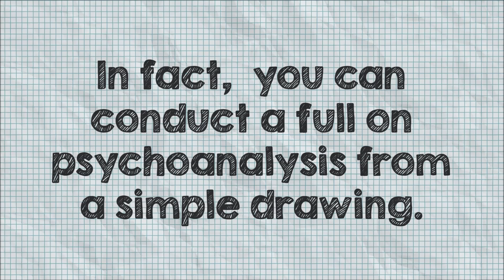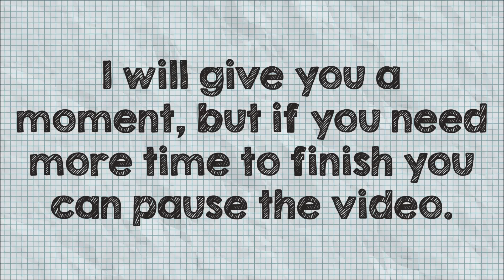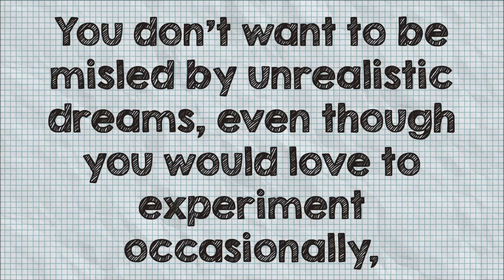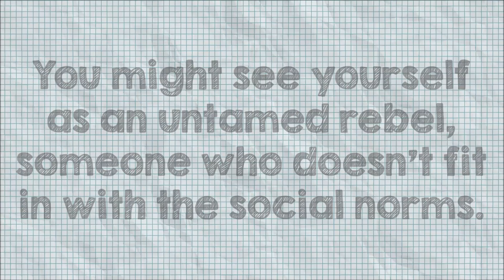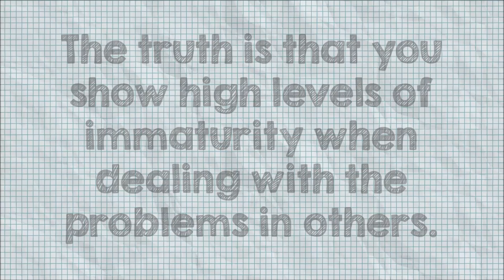Personality Test: Finish the Drawing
Would you like to know more about your personality? Are you open to learning more about several important elements of your personality?

This test will tell you everything about your personality by seeing what you're drawings reveal about you. Then here s a very simple, but at the same time quite an insightful personality test for you to take.

All you have to do is complete the drawing as you see it. Once you have finished the drawing. Let’s discover what your sketch reveals about your personality! My analyzing your sketches and doodles they will show you the hiding meanings.

The finish the drawing personality test can give you a fun insight into your personality and say a lot about who we were destined to be. So let’s discover what your doodles you scribble reveals about your personality.

You will be amazed by the accuracy of the results!

The mind is a magical thing, and there’s still so much we don’t know about it. Sometimes, though, psychological tests like this can help us uncover a little more about ourselves.

Taking tests like this can be useful. They will attempt to analyze your answers by interpreting your drawings.

This personality test will tell you everything about your personality and relationships as it unlocks your inner thoughts and teaches you everything you need to know about your inner self.

It has proven psychological principles that reveal your hidden aspects of your personality you may not have otherwise known.

First as its a drawn picture test. You will need to grab yourself a pen and a piece of paper. If you don't have them handy, you could always use your imagination, but the results might not be as accurate.

Ok, When you're ready, Sketch the following picture as you see it onto your piece of paper.

How do you view the personality test and how did the results make you feel? Share your opinion by participating in the discussion below.

Music soundtracks from my video

▶ If you like the background music you can use it for free. For more information and free music check out the [Pure Music Mix] playlist for more details.

So what's Mind oddities all about?

It's about wonderful brain stuff & other curiosities.

Set to an upbeat [Pure Music Mix] Soundtrack to relax your mind.

I would love to get your feedback on my videos.